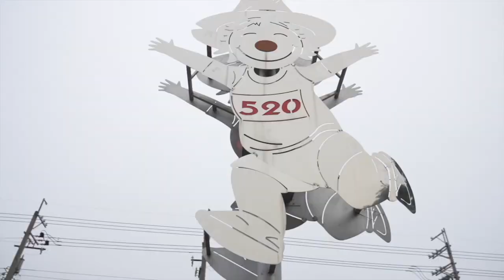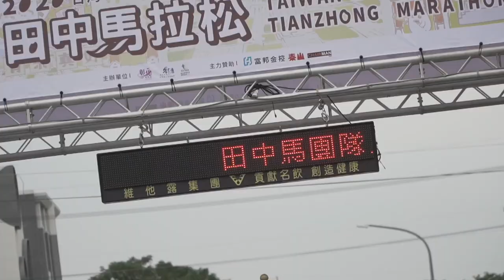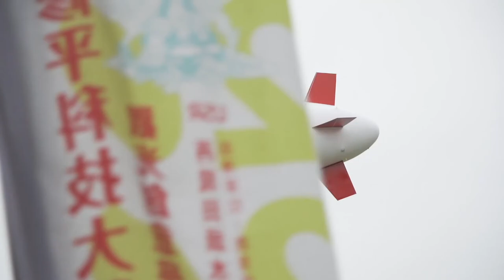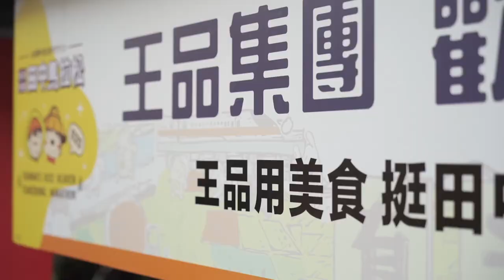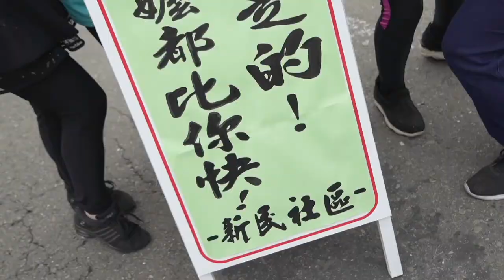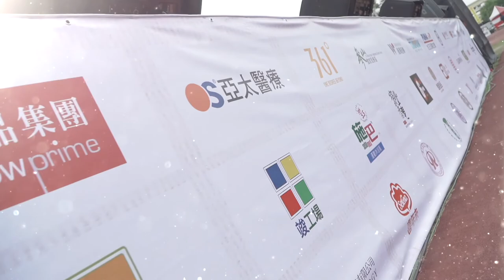《官方宣傳》台灣米倉田中馬拉松｜國際宣傳影片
你在其他地方跑馬拉松，可能是選手自己的事情，但是來台灣米倉田中跑馬拉松，就是我們全鎮的事情，從無到有，志工從百人到現今6千多名鄉親的出力，田中鄉親志工用滿滿珍惜土地的幸福感，營造友善熱情賽道，這般熱情使台灣米倉田中馬拉松打響國內外知名度，並獲得臺灣品牌國際賽網路人氣票選第一名

約好田中馬拉松相見！

Running a marathon elsewhere, maybe it’s the runners’ own thing.But the runners run Tianzhong marathon, this is a big matter for our whole township.

From hundreds of volunteers to more than 6000 villagers , they make their efforts to achieve Tianzhong marathon.Tianzhong townships’ volunteers use their full happiness in land-cherishing to create a friendly, enthusiastic track.

It is marked the first three classic marathons in Taiwan.
Besides, Tianzhong Marathon won the first prize at Taiwan Brand International Sports Events Online Vote.

We promise to meet in Tianzhong Marathon!